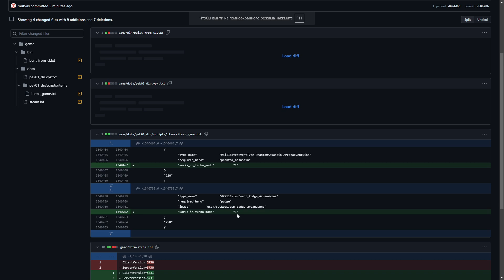Еще одно обновление доты 08.06 | Фикс арканы на фантомку и пуджа в ДОТА 2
Не прошло и дня как валв все пофиксили после прошлого ночного обновления в доте!